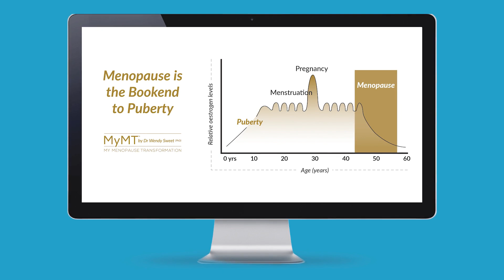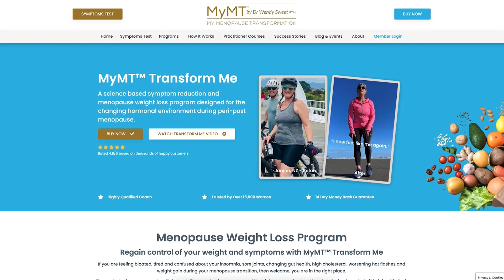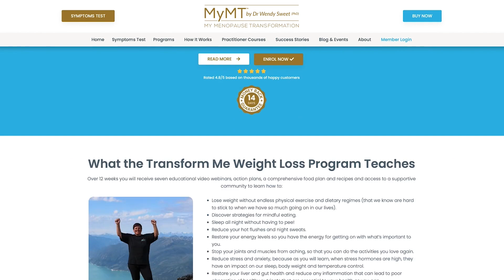The Science of Menopause Weight Gain - Hormonal Weight Gain & Belly Fat | Dr Wendy Sweet (PhD)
Why is menopause weight gain so different — and so hard to shift?

Hi I'm Dr. Wendy Sweet (PhD), founder of My Menopause Transformation™ and women's healthy ageing researcher. This is one of my most popular videos, designed to help you understand the science of menopause and post-menopause weight gain (a newer version of this video has been recorded. You can access this below).

In this video, I will explain what’s really driving stubborn weight gain in menopause and post-menopause — including the role of declining oestrogen, oestrogen dominance, liver changes, poor sleep, and cortisol.

You’ll learn:
✅ Why fat storage increases in midlife and where it goes
✅ How declining estrogen and excess estrogen from diet/environment interact
✅ The role of liver function, insulin, and cortisol in weight gain
✅ Why poor sleep leads to fat storage (and how to fix it)
✅ How the Transform Me™ program offers science-based solutions for menopause weight loss

Over 20,000 women have turned their symptoms around with these lifestyle changes. If you're tired of one-size-fits-all advice, you're in the right place.

👉 Health Professional? Exploure my Menopause Weight Loss Coach Training